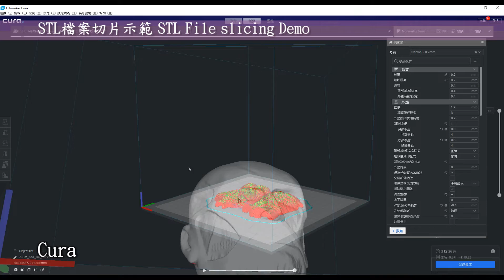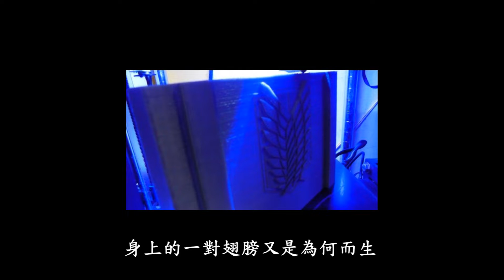3D Printed(3D列印) 進擊的巨人-Q版超大型巨人(Attack on Titan-Colossal Titan) | Anycubic i3 Mega | SolidWorks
🎬 影片內容

00:00 開頭
00:05 精彩搶先看
00:14 STL檔案切片
00:30 3D列印
01:06 拆除支撐材
01:34 打磨修整
01:53 結構黏合
02:11 顏料上色
04:09 Show time
05:22 製作過程照片

製作難易度分析

整體 ★★★☆☆

切片 ★★☆☆☆
列印 ★★☆☆☆
拆除 ★☆☆☆☆
打磨 ★☆☆☆☆
上色 ★★★★☆
黏合 ★★★☆☆
耐心 ★★★★★

▸  3D列印機: Anycubic Mega M (i3 Mega)
▸  切片軟體: Cura
▸  耗材捲: PLA紅、象牙白、冰河銀

▸  3D列印時間: 約53小時，分五天完成
▸  後處理時間: 約7小時，分四天完成

🎬 前言

3D列印是每一位有在使用3D軟體設計者的福音，它顛覆了以往的加工方式將虛擬3D實現出來，近幾年來普及化至家用型，讓設計者可以快速圓夢的工具。